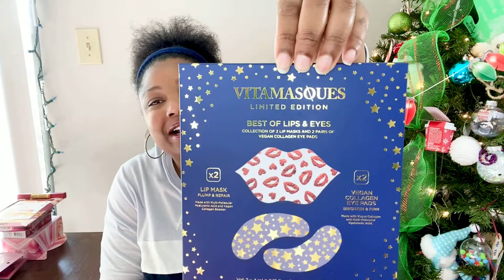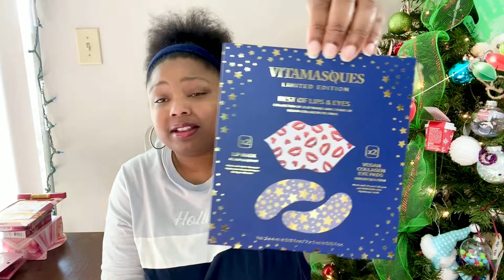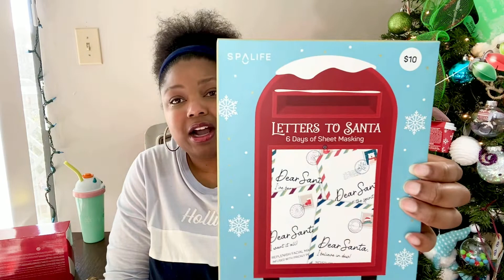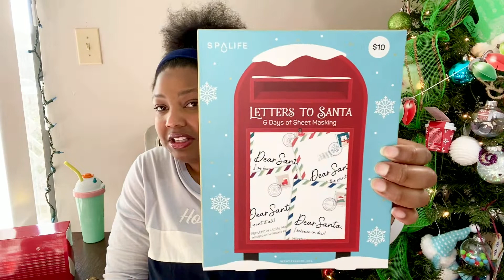After Christmas Sale~So Many Gift Sets!!